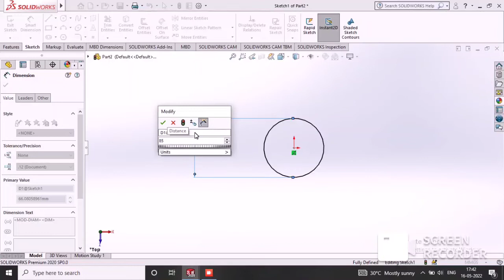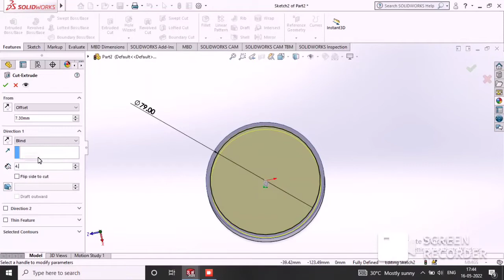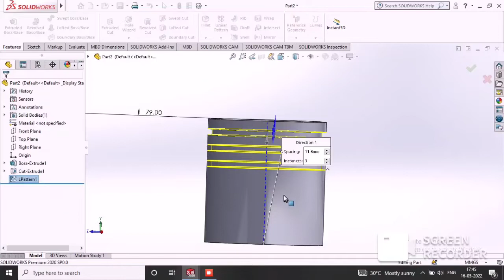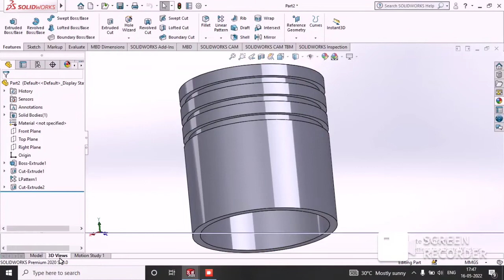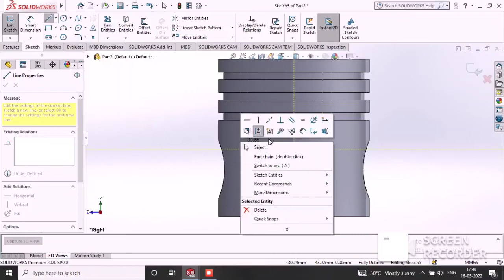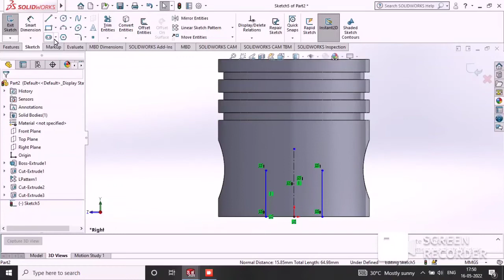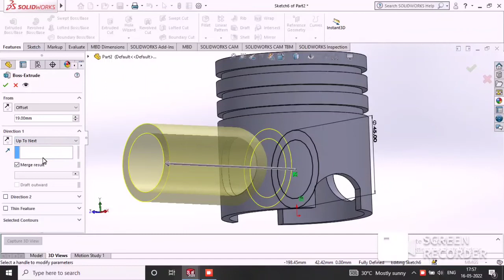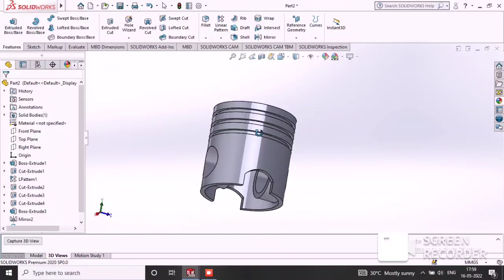Solidworks മലയാളം tutorial Piston 3d HD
A piston is a component of reciprocating engines, reciprocating pumps, gas compressors, hydraulic cylinders and pneumatic cylinders, among other similar mechanisms. It is the moving component that is contained by a cylinder and is made gas-tight by piston rings. In an engine, its purpose is to transfer force from expanding gas in the cylinder to the crankshaft via a piston rod and/or connecting rod. In a pump, the function is reversed and force is transferred from the crankshaft to the piston for the purpose of compressing or ejecting the fluid in the cylinder. In some engines, the piston also acts as a valve by covering and uncovering ports in the cylinder.
Four Cylinder engine in Solidworks
Malayalam tutorial

solidworks,
solidworks drawing,
solidworks animation,
solidworks simulation,
solidworks assembly,
solidworks cam,
solidworks electrical,
solidworks design,
solidworks api,
solidworks assembly mates tutorial,
solidworks advanced modeling
Cadcamtutorials